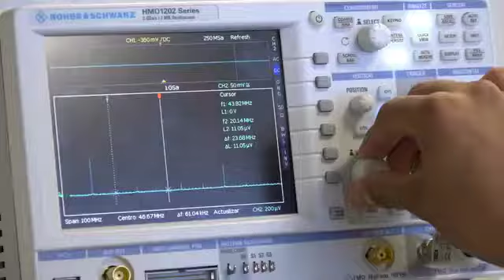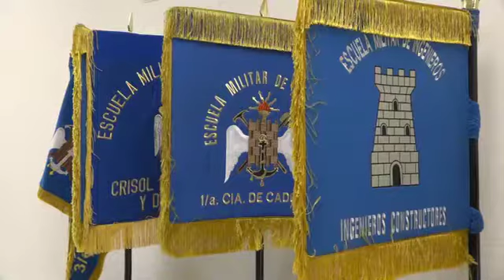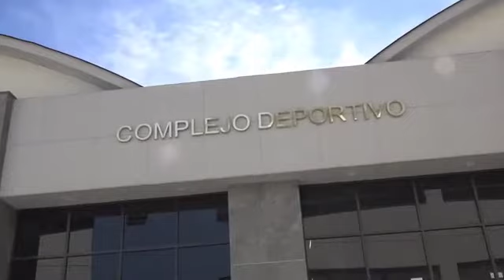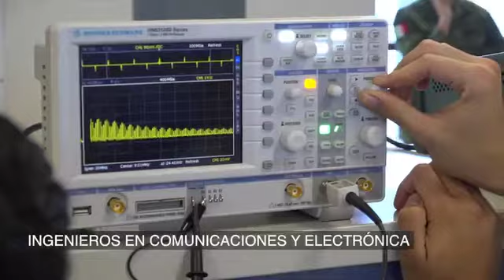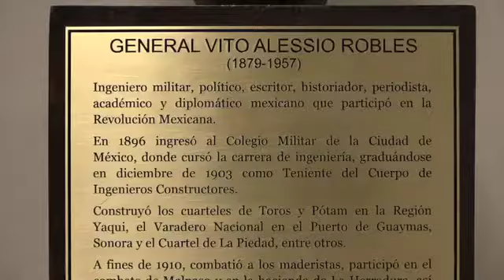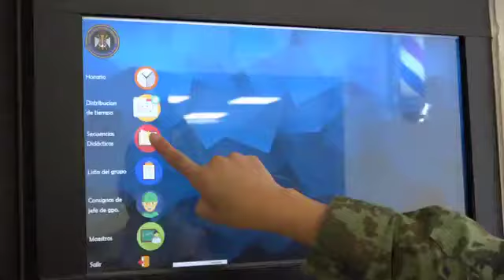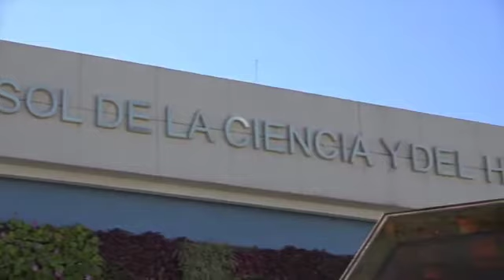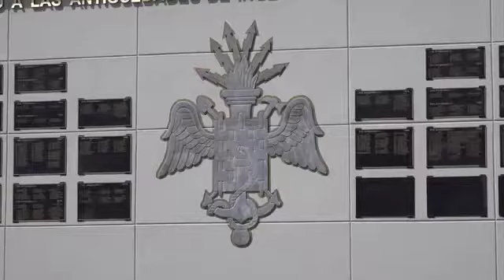QUÌMICA ESPECIALIZADA MÈXICO ESCUELA MILITAR DE INGENIEROS CON ESPECIALIDAD EN QUÌMICA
SOMOS FABRICANTES Y DISTRIBUIDORES DE UNA AMPLIA GAMA DE PRODUCTOS ESPECIALIZADOS PARA ESTACIONES DE SERVICIO, LA INDUSTRIA, EL HOGAR Y TODO TIPO DE TRANSPORTE
QUÍMICOS PARA LA LIMPIEZA EN GENERAL VENTAS AL 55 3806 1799         Y 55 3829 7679